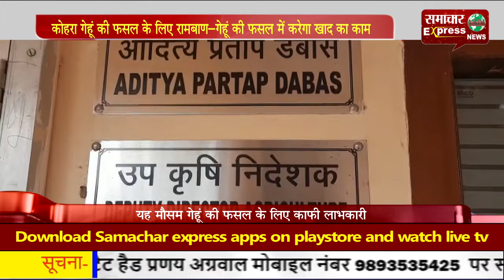कोहरा गेहूं की फसल के लिए रामबाण—गेहूं की फसल में करेगा खाद का काम